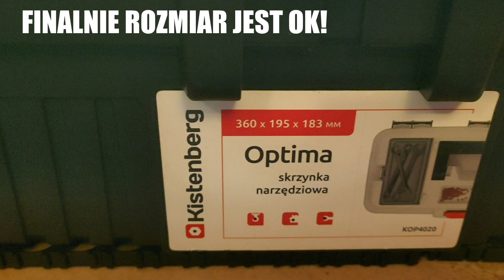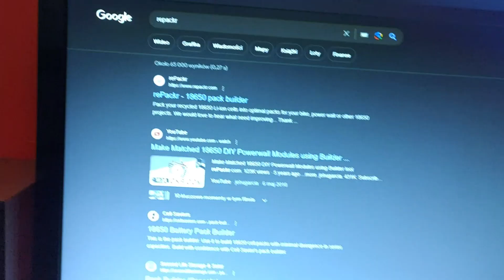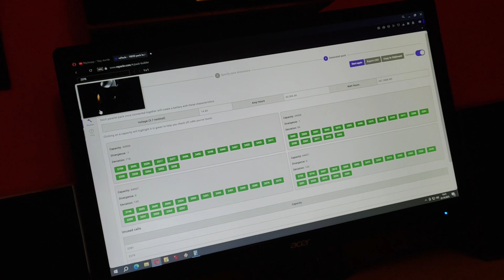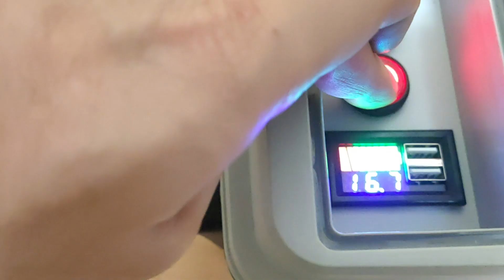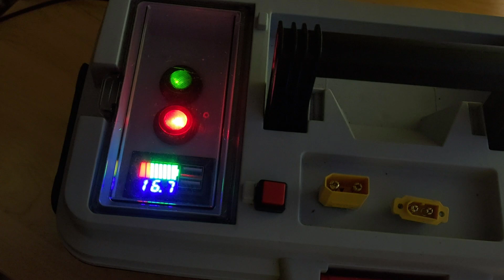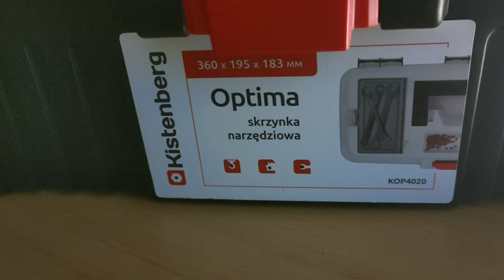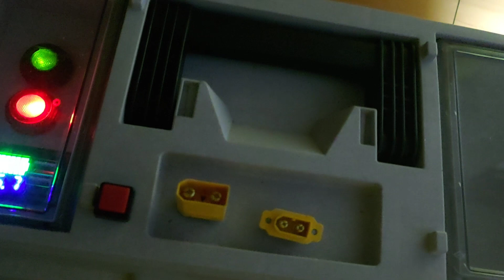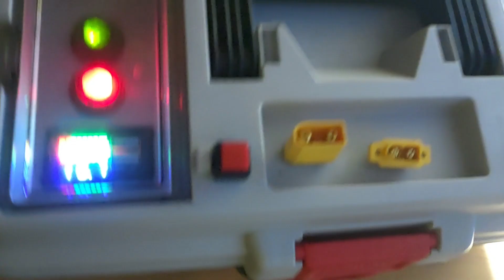POWERBOX DIY Li Ion 4s 18p